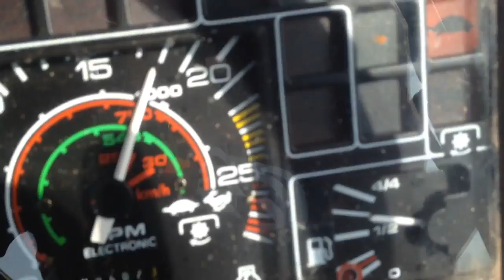Home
July 20/2014